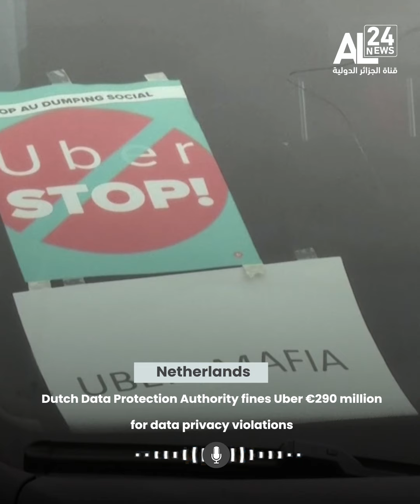News In brief | 26-08-2024